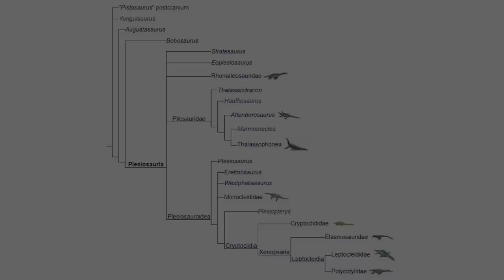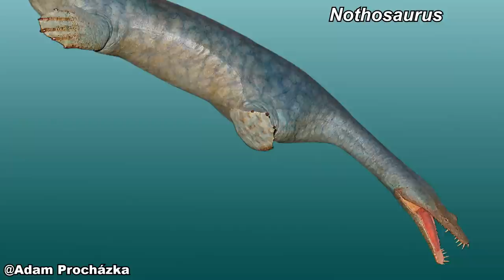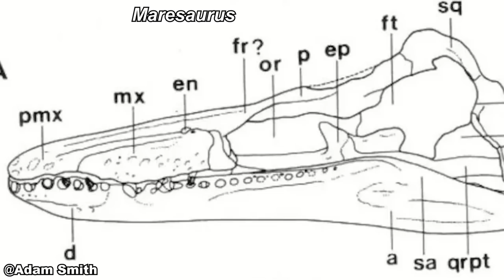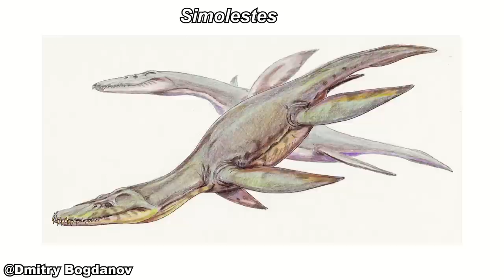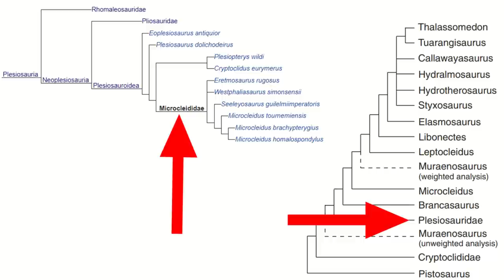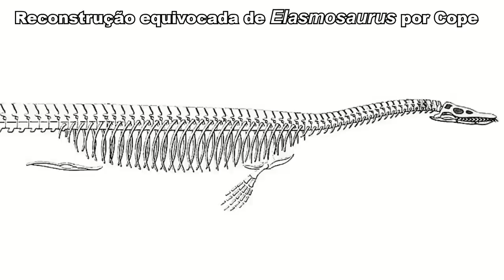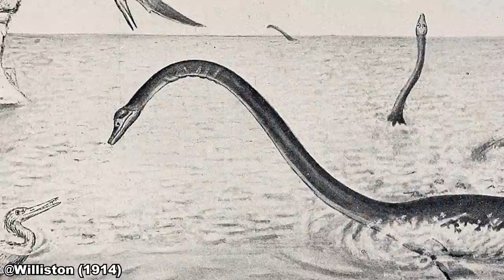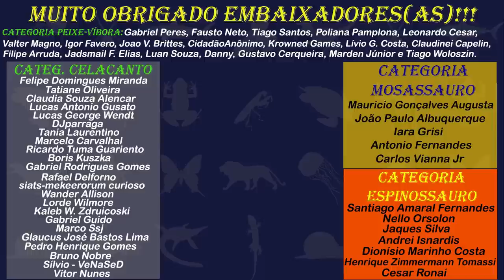A EVOLUÇÃO dos PLESIOSSAUROS: ORIGEM e DIVERSIDADE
Os plesiossauros foram répteis aquáticos que viveram na época dos dinossauros. Sua evolução, diversidade e biologia são assuntos muito estudados na Paleontologia, e apesar de popularmente chamados de répteis “marinhos”, existem vários registros de plesiossauros de água doce. Neste vídeo você vai conferir tudo o que de mais recente a Ciência sabe sobre os incríveis plesiossauros!

Artigo sobre as relações entre plesiossauros e tartarugas no grupo Pantestudines